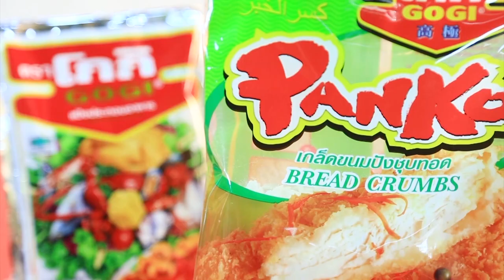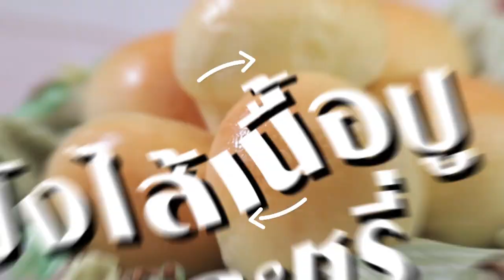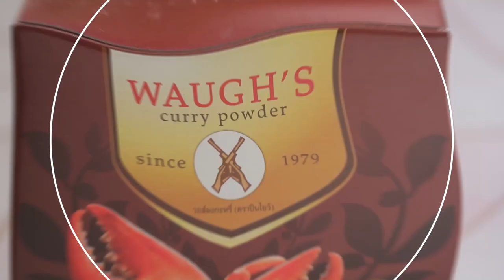อ.ยิ่งศักดิ์ ล้วงเคล็ดลับมัดใจแฟนเด็ก จาก เอ้ ชุติมา I เต็มปากเต็มคำ I EP.25 [ 1/3 ]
'อ.ยิ่งศักดิ์' ล้วงเคล็ดลับมัดใจแฟนเด็ก จาก 'เอ้ ชุติมา' จะเด็ดขนาดไหนไปชมกันเลยคร่ะ

▲Line @yingsakfood